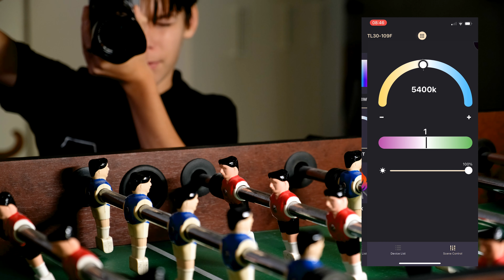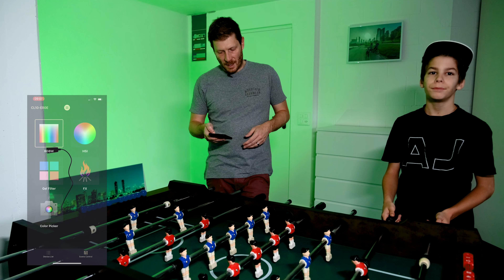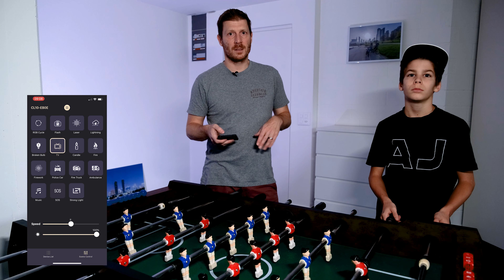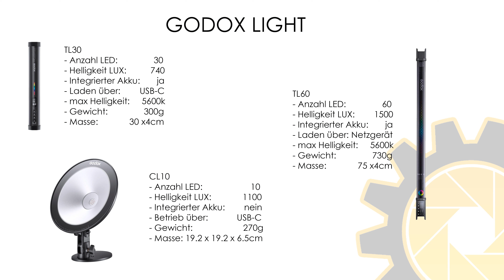Godox Light Tube TL30, TL60 und Amientlight CL10 / Vorstellung / Erklärung / Deutsch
Die Godox Light Tube TL30 und TL60 bieten dem Fotografen oder Videografen viele tolle Möglichkeiten. Als Videoleuchte eingesetzt, kann die Farbtemparatur frei gewählt werden. Im RGB Modus können Effekte oder gewünschte Farben eingestellt werden. Beide Leuchten verfügen über einen eingebauten Akku. Kombiniert mit der CL10 Amient-Light können auch im Studio tolle Lichtstimmungen erzeugt werden. Alle diese LED-Leuchten können mit der Godox Light App gesteuert und kombiniert werden.